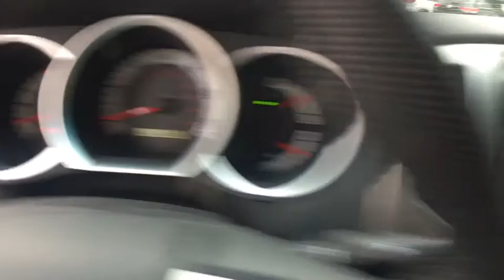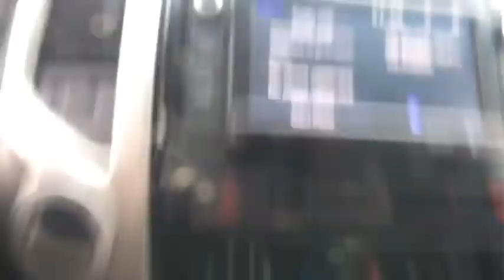2015 Toyota Tacoma Bellows Falls, Keene, Brattleboro, Claremont, Greenfield, VT ST8437A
Pyrite Mica U 2015 Toyota Tacoma available in Bellows Falls, Vermonat at Durand Toyota Ford. Servicing the Keene, Brattleboro, Claremont, Greenfield, VT area.

4WD. Recent Arrival! Gold 2015 Toyota Tacoma V6 4WD 4.0L V6 EFI DOHC 24VbrbrbrAwards:br  * JD Power Initial Quality Study (IQS)   * 2015 KBB.com Best Resale Value AwardsbrbrbrReviews:brbr  * Choice of four-cylinder or V6 power; good four-cylinder fuel economy; serious off-road prowess; standard touchscreen; convenient size; strong resale value. Source: Edmundsbr  * If you're looking for a compact pickup with a solid gold reputation for durability and reliability, the short list of choices will likely land you in one of the many 2015 Toyota Tacoma models. Off-roaders will appreciate the new TRD Pro Series. Source: KBB.combr  * Get ready to have some serious fun with the most adrenaline-inducing lineup of off-road vehicles ever unleashed, the 2015 Toyota Tacoma Pro. It has muscular curves and a rugged look, complimented by large bumpers, bulging fenders, and a big grille. The 2015 Tacoma starts the adventure with available 4WD, an electronically controlled transfer case, stability control sensors and available BFGoodrich off-road tires, to deliver maximum traction. Whether it is for work or play, the Tacoma can handle all you throw at it in a more manageable form than a full-size pickup. Offered in three cab: Regular Cab fits up to 3 people, the Access Cab seats 4, and the Double Cab with large four doors and spacious interior for 5. Each cab size can be purchased as a Rear-Wheel Drive, or with 4WDemand part-time 4WD that can switch from 2WD to 4WD and back even while the vehicle is in motion. Each drivetrain is available with an automatic or a manual transmission. The exception is the Double Cab 4x2s, which are automatics only. All Regular Cab trims are powered by a 2.7-Liter, 159 Horsepower, 4-Cylinder engine. The Access Cab and Double Cabs add an optional 4.0-Liter, 236 Horsepower V6, exclusive to certain trims. Its fiber-reinforced composite bed has better impact strength than steel. Everywhere you look, you'll find thoughtful additions like rails, rings and compartments that make loading/unloading super easy. The interior has a modern urban feel, with controls and instruments that are easy to see and use. Sit inside and appreciate its intuitive feel, that is easy to maintain and comfortable as well. Offered with four levels of Entune audio, which uses compatible smartphones to provide access to information, entertainment and navigation. Source: The Manufacturer Summary